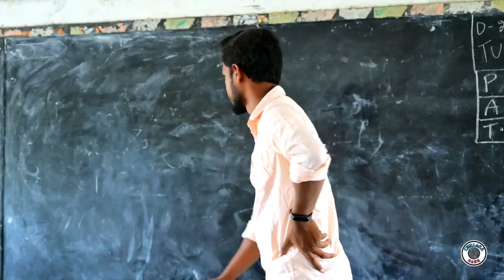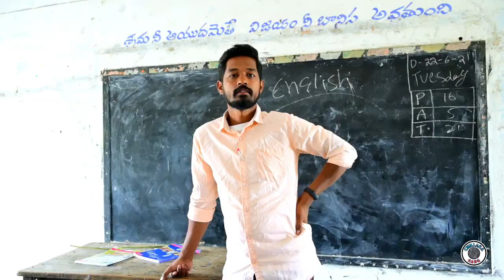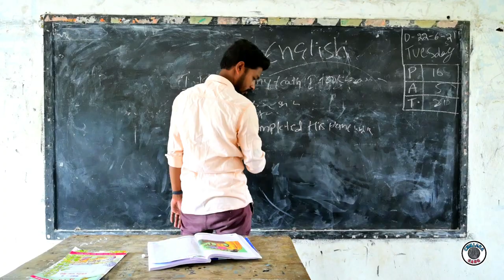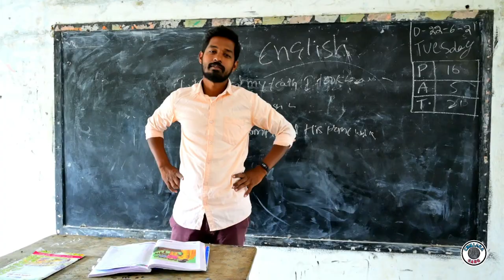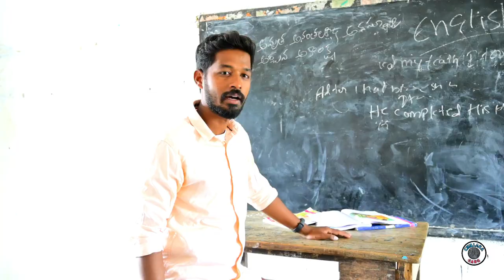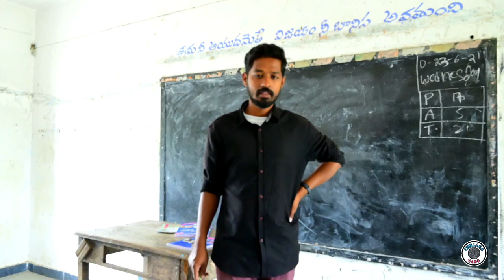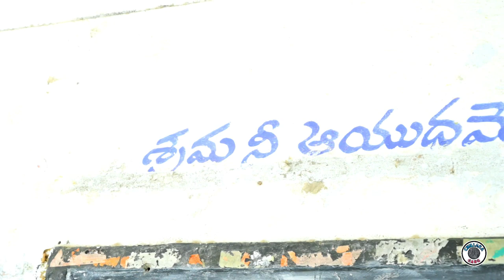Funny Students-Angry Lecturer // అమాయకపు లెక్చరర్ - అతితెలివి స్టూడెంట్స్ // chillaragangcomedy....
shoot locations : zphs boys high school doulthabad
special thanks to :zphs school , manohar

Casting : Prashanth , Karnakar , Balakrishna , Naresh , Raju , Manindra , Rathnam , Prabakar , Prashanth.P , Srikanth , Arun , Mahesh , Arun.S , Nagaraju
Camera : Manikanta
Editing : Balakrishna , Manindra
Story , Direction : Balakrishna

vill&mndl : doulthabad
district : siddipet
state : telangana
pincode : 502247

we are publishing the comedy content, village activities and vlogs